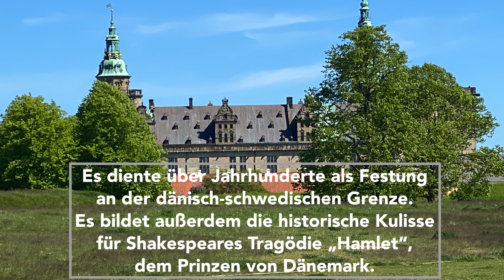Minikreuzfahrt Malmö Kopenhagen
Mit Lang-Reisen erlebten wir 3 schöne Tage auf dem Schiff und an Land.